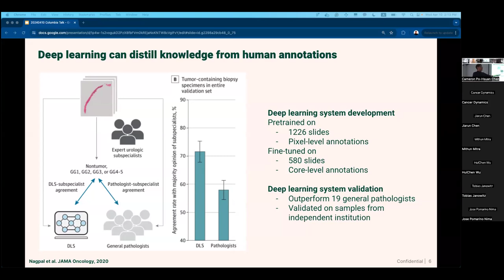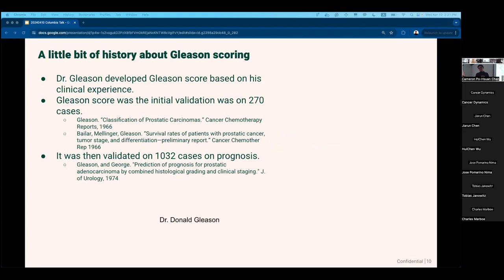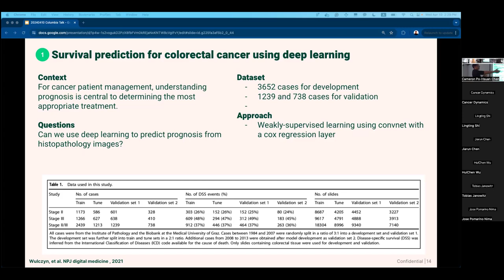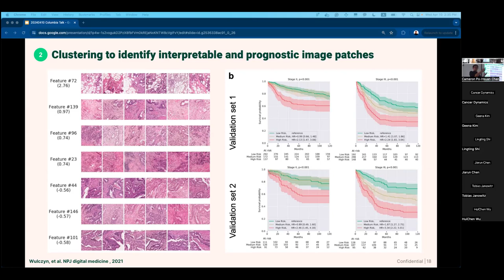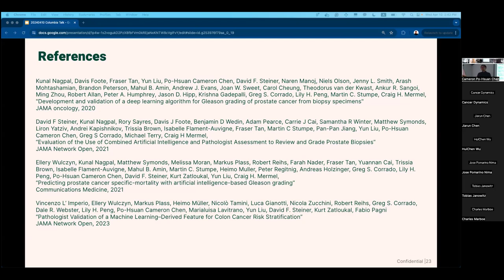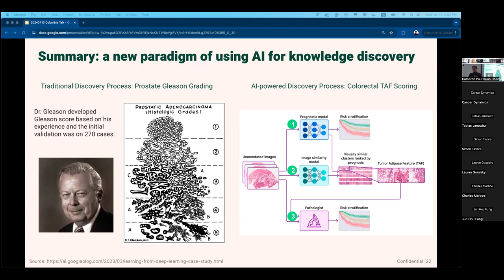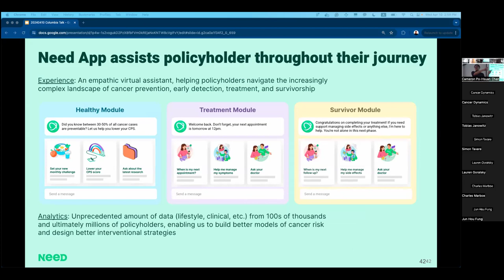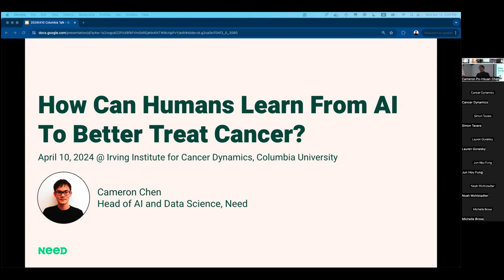IICD Seminar Series: Cameron Po-Hsuan Chen, Need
IICD Seminar Series: Cameron Po-Hsuan Chen, Need (April 10th, 2024)